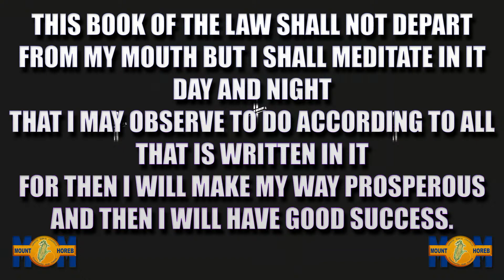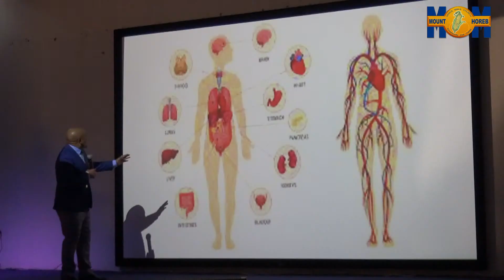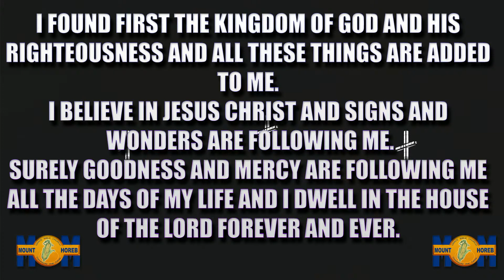22 August 2021 | Womb 2 Tomb Pt.2 | Makganye Lenong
Stay tune for the upcoming sermon link at 10:00

Also, come join us live in Kagiso(after the lockdown), 11393 Hoyi street, Ext 6.